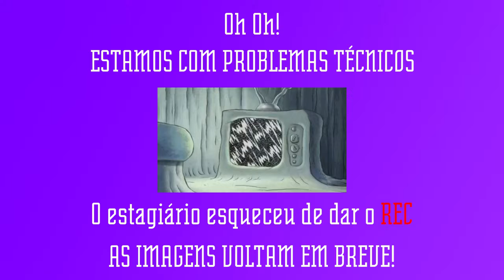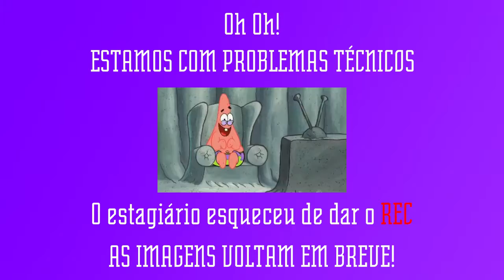O trabalho do Futuro // Doutora Pensar #4 // Radio Geek na Campus Party 11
Programa especial da Rádio Geek na Campus Party 2018. A Apresentadora Ariane Reisier entrevista o professor Doutor Professor Dr. James Terence Coulter Wright, diretor da FIA Business School falando sobre o novo trabalho do Futuro.

E não deixe de acompanhar a Rádio Geek no Twitter, Facebook, Instagram e Soundcloud!